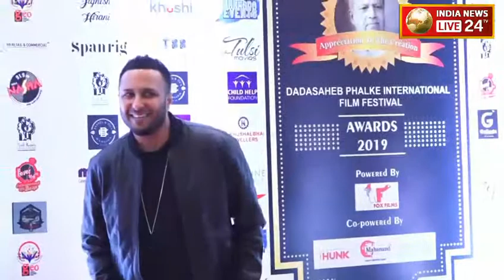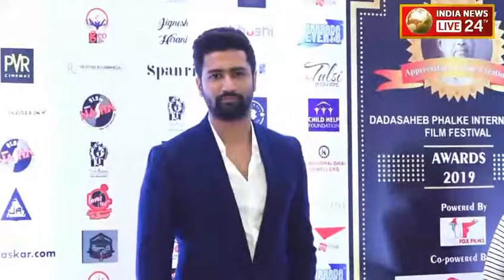Red Carpet of Dadasaheb Phalke International Film Festival Awards 2019 | Part -1.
Red Carpet of Dadasaheb Phalke International Film Festival Awards 2019.